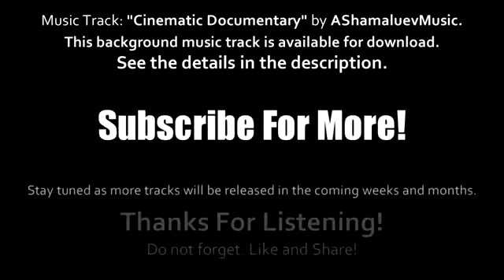(No Copyright Music) AShamaluevMusic - Cinematic Documentary (Emotional Background Music For Videos)